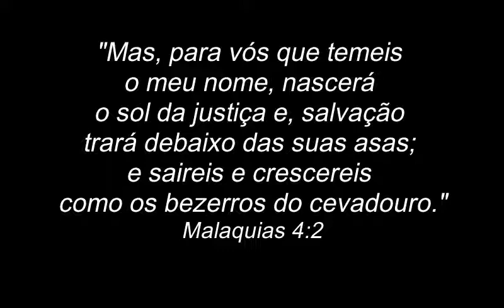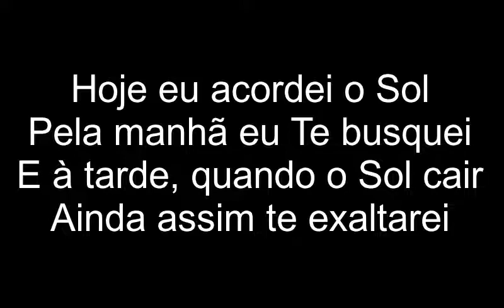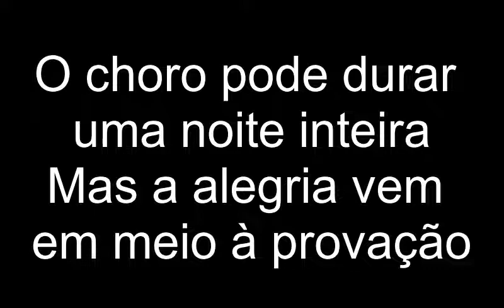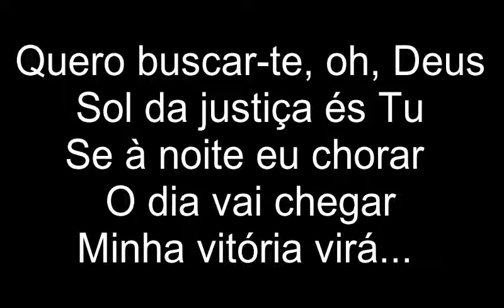Aline Barros | Sol da Justiça | PlayBack | 2,5 Tons Abaixo